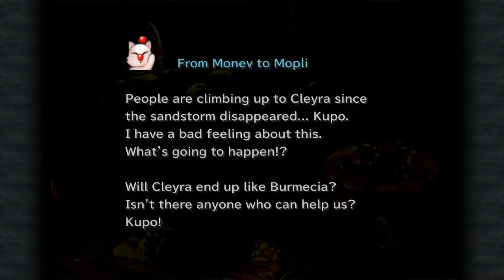Antlion Boss Fight! - Let's Play Final Fantasy 9 PC [Part 16]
Not too hard.

I'm starting to think that my 9 year old self overestimated a lot of these bosses.